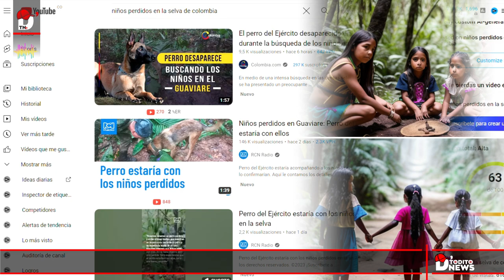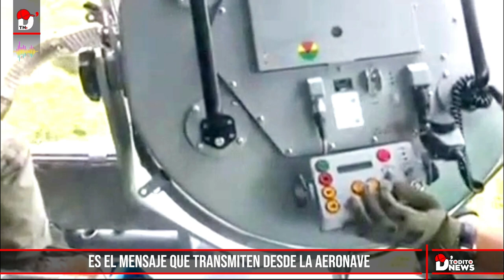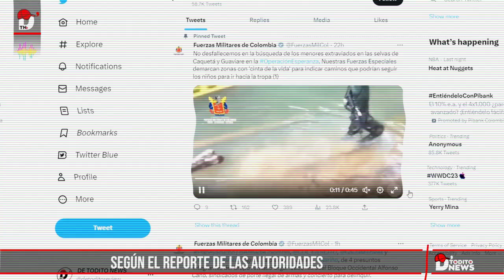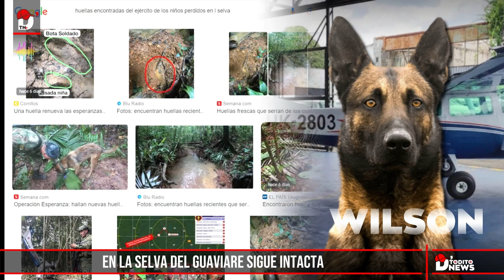¿Por qué no han encontrado a los [ NIÑOS PERDIDOS ] en la selva Colombiana? | RESUMEN REVIEW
Al día de hoy, y al momento de hacer este video, no hemos encontrado noticias nuevas y relevante que den indicios relacianos con el misterio que rodea la desaparición de los cuatro niños indigenas perdidos en la selva del Caquetá Colombia, como pueden ver, en  pantalla,  estamos escaenado los princiapes motores de búsqueda:  El primero e infalible google noticias, google  search,  Lo intentamos  youtube   y nada, mas de los mismo.  Tambien no fuimos para   Microsoft Bing, nada de nada y por último arrancamos para   Opera, si éxito alguno, tenemos que decir qué, no hay novedades alentadoras al momento de grabar este video,

Por ese motivo hacemos este review resumen,  es una complilación de nuestras entregas  anteriores para  quienes aún no tienen la información o no se han enterado  de este  hecho lamentable.

Ya son mas de 30 días desde el momento del accidente de la avionte y posterior desaparición de los 4 niños que estan perdidos en la selva del Guavuare en Colombia. a pesar de lon inmensos esfuerzos por parte del ejercito de Colombia, Comunidad Indigéna y Orgnismos Nacionales e Internacionales aún no se la logrado la ubicación de los niños perdidos en la selva del Guaviare.

Organismos Internacionales como el Ejército Chileno con su Satelite se unieron en las últimas días para apoyar la Misión Esperanza.